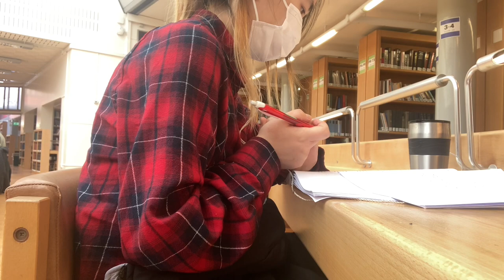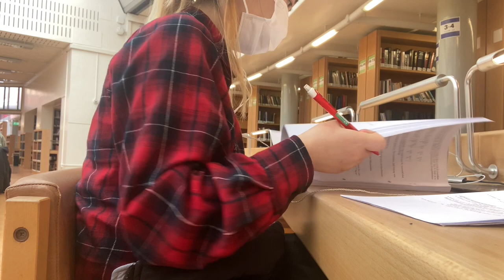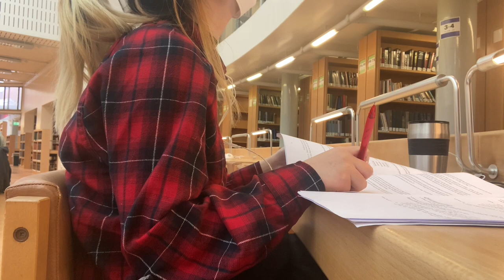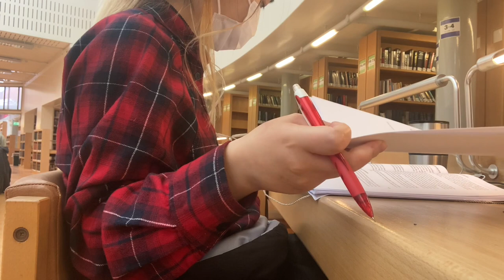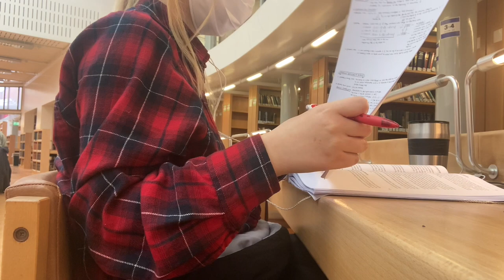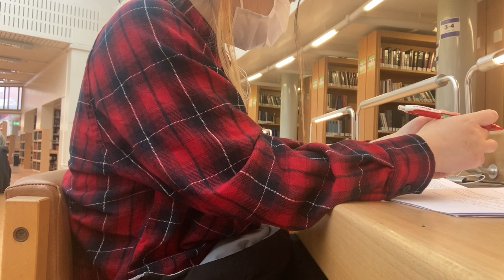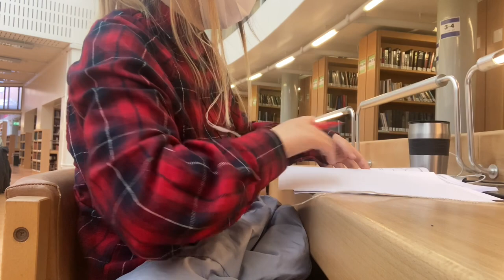1.5-hour STUDY WITH ME at Cambridge History Department Library (Seeley Library) | ambient sound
1.5-hour study-with-me at the Seeley Library (Cambridge History department library).